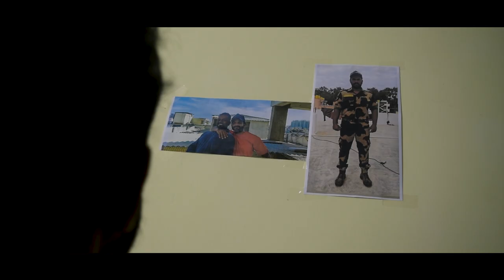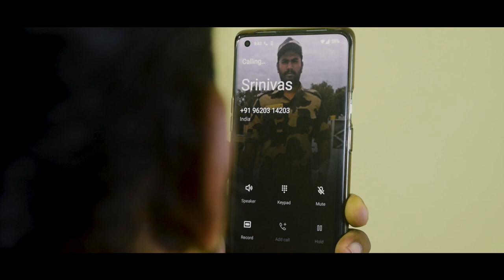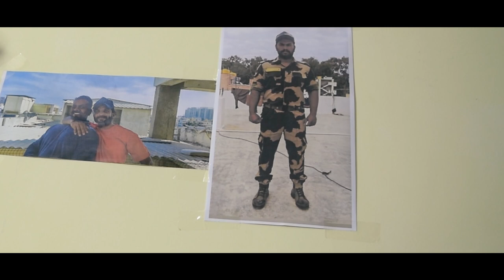"TERI MITTI" Ft. KIRAN CHN / PRASANNA / DIRECTED BY VIJAY KUMAR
THIS VIDEO IS DEDICATED TO ALL THE FRIENDS AND FAMILIES OF OUR ARMED FORCES!

Cast : Kiran CH N, Prasanna
Director & DOP : Vijay Kumar
Editor : S Manjunath